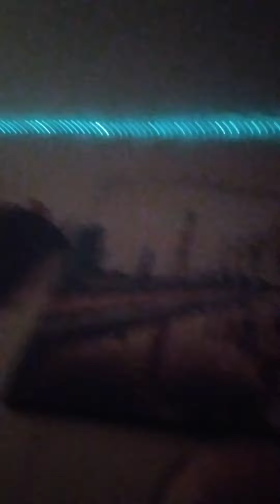don't really think she likes her bonnet